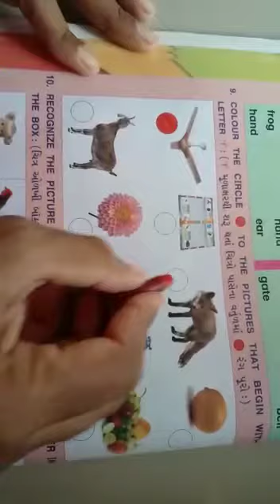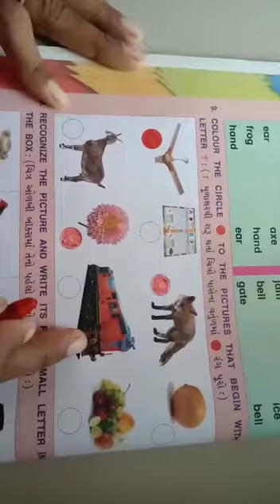'ચાલો ભણીએ' કે.જી.2 અંગ્રેજી પુનરાવર્તન